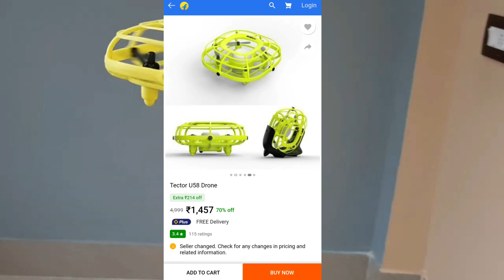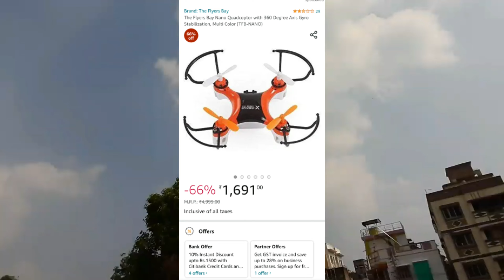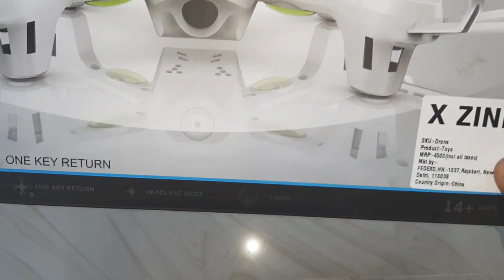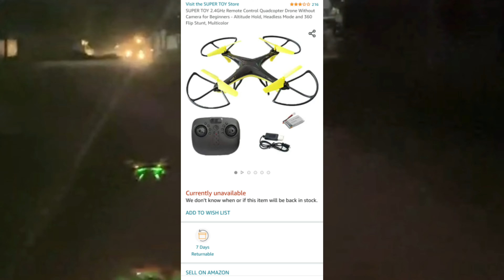Best 5 Drones undar 2000rs | Best 5 drones with camera | Best 5 Drones in 2022 Bangla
1. Tector U58 drone

2. Nano Drone X 2.0 -The Flyers Bay Nano Quadco

4. Sirius D6811 Drone - BLESSBE Drone

5. Jack Royal Mavick pro drone - SUPER TOY

1. Tector U58 drone
1.2-in-1 induction floght aircraft,suitable for indoor play,The  intelligent flight control system integrates functions such as Altitude Hold Mode,Cast takeoff,Obstacle Avoidance.There is also a fan mod.

The main parameters:-
Drone size - 106×106×46mm
Drone weight - about 30g
Charging time of drone battery - About 25 mins
Flinght time - About 5-10 mins
Remote control mode - induction

Flight Mode:-
push the power switch to start the mode of flight.the drone indicator light changes from white and red light to quick flash altermately.plice the drone on your hand smoothly,when the indicator lights becomes green it indicates the gyro calibration is completed,now you can fly the drone normally.

Flight:-
place the drone on your hand and throw up gently,it will start automatically to enter the flight state.

Flight interaction:-
1. place your hand or an obstacle near the bottom of drone, the drone will rise to a certain height.

2.The drone will move from time to time when your hand or as obstacle is around it.

3. if there's bright light,black obstacle or glass,the flight will be influenced.

High/low speed switching:-
low speed is the default when power on the drone,and the green light is on.
move your hand in uniform motion on the bottom of the drone back and forth to have induction when the light becomes blue,it indicates the high speed mode.

Flight Adjustment:-
Restart the drone,the green indicate light is on.place the drone on the horizontal place.place your hands on the two sides of the drone which hes induction parts and move up and down.when the red light turns green,the flight adjustment is finished

Stop the flight :-
When flying,grasp the drone and turn it over,the flight is stopped right now.

Fan Mode :-
1. put the drone to the fan seat(picture 1),don't mistake the front and back side(picture 2).

2. push the power switch to it enters the fan mode.

1. phone charger
2. power bank
3. computer charger
4. car charger

Features:
- 6 axis gyro stabilizer
- throw launch capability
- radical flips & rolls
- automatic trim function
- long range 2.4 the control
- 2modes - low/ mid / high speed
- indoor/outdoor fun - headless function

drone link-Akshat D2133 Drone

 3. HX 750 Drone
HX750RCDRONEUNBOXING HX750 RC DRONE UNBOXING & TESTING|BEST RC DRONE|HX 750 Drone QuadCopter

HX 750 Drone Quadecopter(without Camera)-X ZINI D4589 Drone

good Training drone for beginners- this drone adopts 2.4G 6 Axis Gyro Tech.there will be less interfence,more stability,and eaxy maneuverability.

camera: no,flying height:About 50 mtr,auto hover mode,onekey take-of

4. Sirius D6811 Drone
BLESSBE Drone for Kids with Hand Free Operated Child Mini Drone with Innovative Watch Hand Control Quadcopter Remote Control 360° Flip Action LED Light Toy Yellow.

5. Jack Royal Mavick pro drone

SUPER TOY 2.4GHz Remote Control Quadcopter Drone Without Camera for Beginners - Altitude Hold, Headless Mode and 360 Flip Stunt, MulticolorBest 5 budget drones under 2000
Best 5 drones under 2000
best budget drones under 2000
best drones under 2000
best drones under 2000 with camera
drones under 2000
drones under 2000rs
best drones
best drones 2021 in indiatop 5 camera drones under 2000
best drones under 2000 rupees
best drones under 2000 in india
drone under 2000 with camera
best budget drone
best budget drone 2021
best drone under 2000
Tector U58
Nano drone X 2.0
HX 750 drone
Sirius D6811 drone
Jack royal mavic pro drone